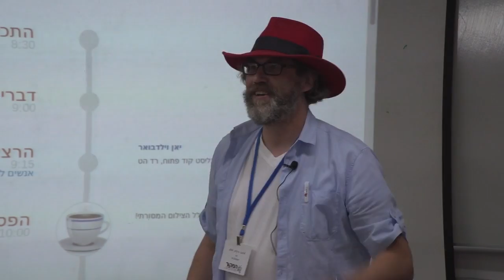Keynote: People Over Code - Community Lessons by Jan Wildeboer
With Open Source fast becoming the default method for software development in the open but also in companies, one serious question raises its ugly head. How do you build, nurture and foster a productive and welcoming community of contributors, users and developers? Based on the work of Pieter Hintjens, this presentation will introduce you to the results of 30 years of experience in building distributed, diverse communities using Open Source methods.